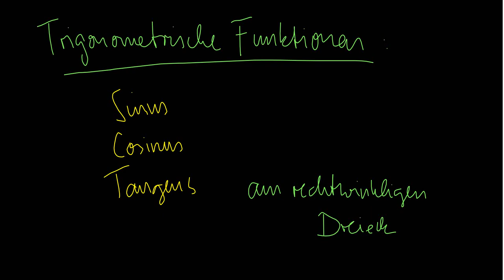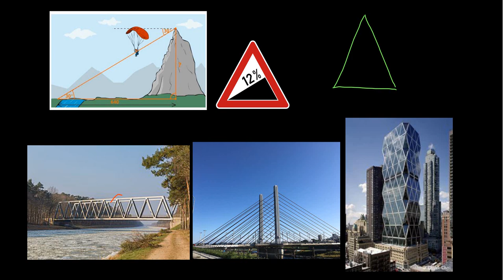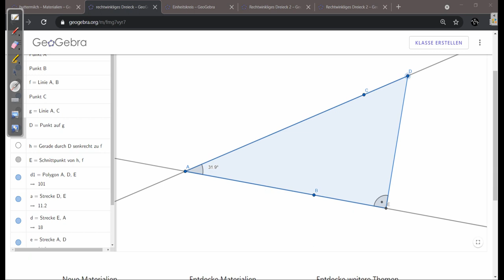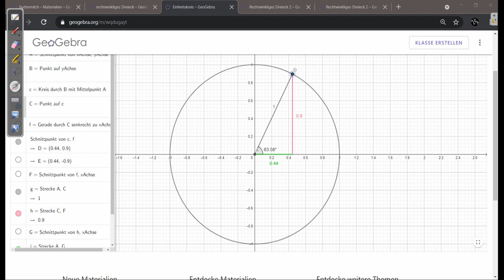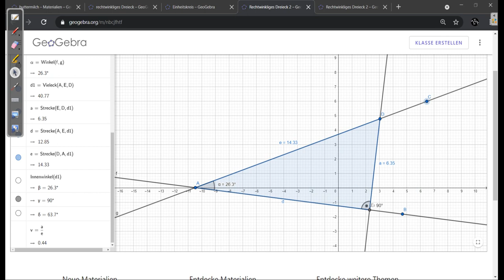Trigonometrische Funktionen: Die Idee.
Wie kann man alle rechtwinkligen Dreiecke voneinander unterscheiden, abgesehen von vergrößerten oder verkleinerten Kopien? Entweder man schaut sich einen der spitzen Winkel an, oder man nimmt ein Seitenverhältnis. Der Zusammenhang dieses Winkels zu einem Seitenverhältnis für ein bestimmtes rechtwinkliges Dreieck liefert die Idee für die Trigonometrischen Funktionen Sinus, Cosinus und Tangens.